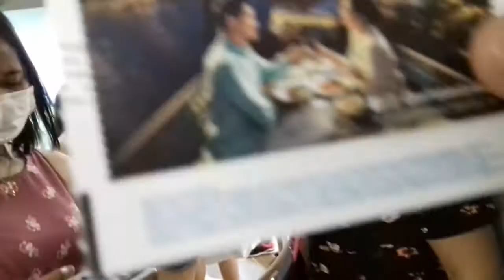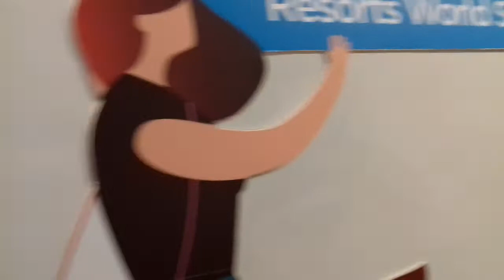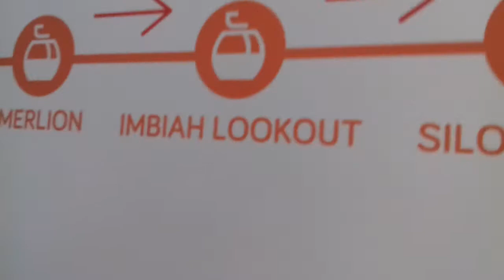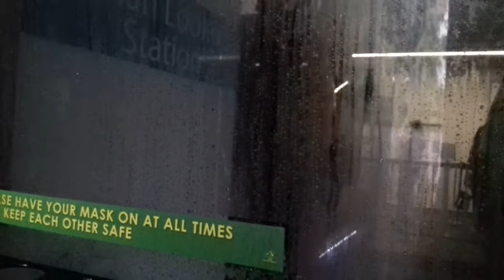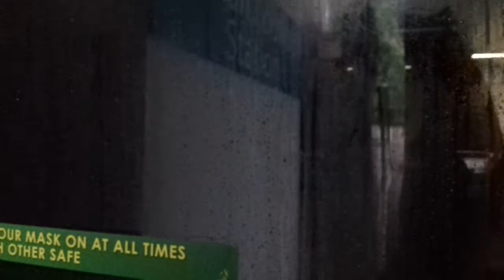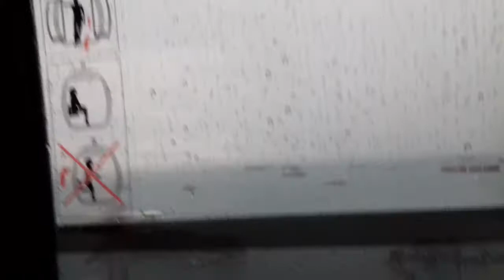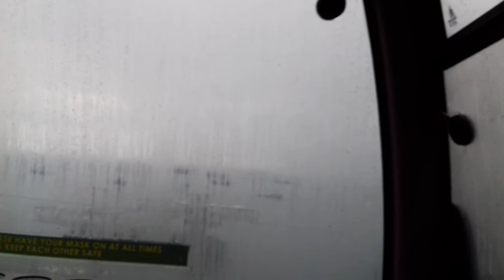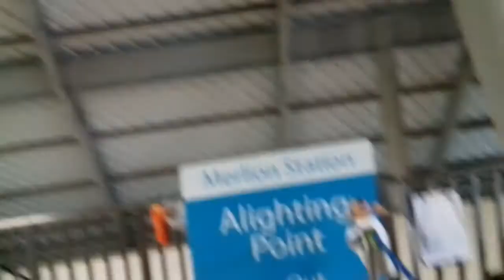Sumakay sa skycable// Someone scared/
Hello guys for watching,likes and subscribes my channel. I love you all. God bless to everyone.